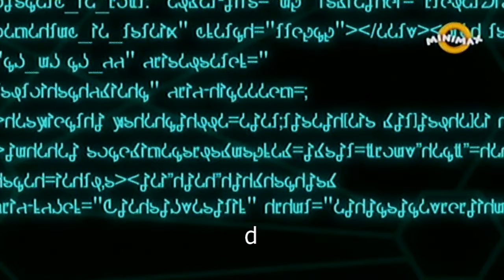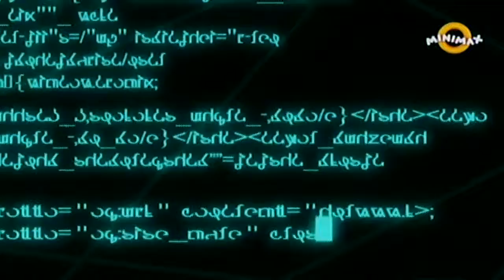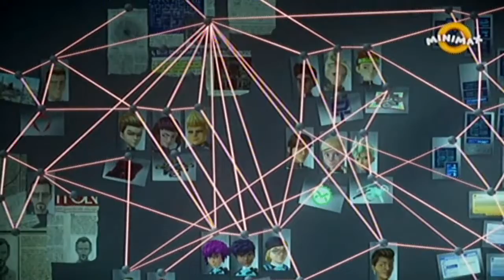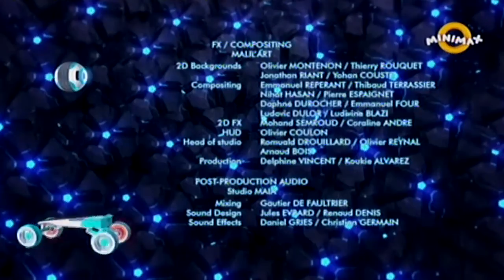team dronix ep2 (manipulacija)